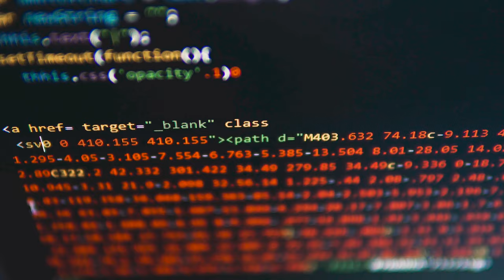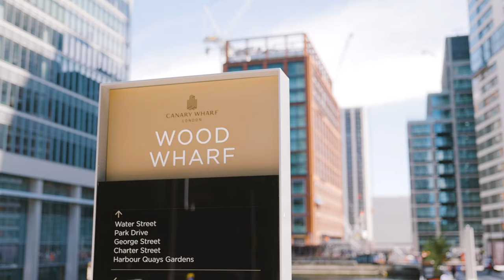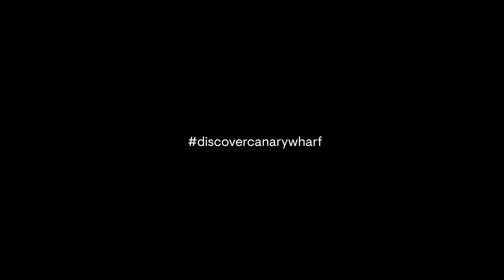Canary Wharf London overview video